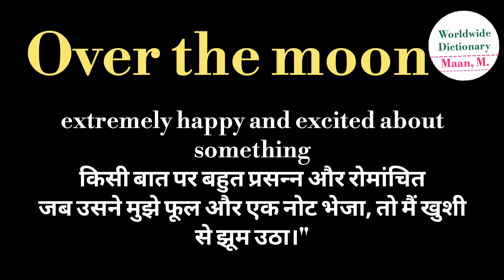over the moon meaning l meaning of over the moon l over the moon ka Hindi mein kya matlab hota hai